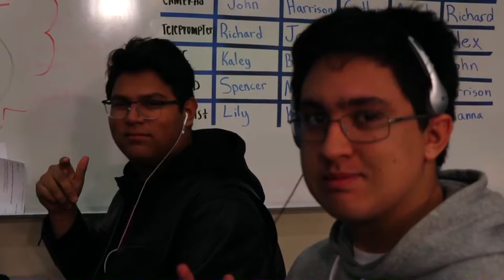COHS WPTV - 11/20/19